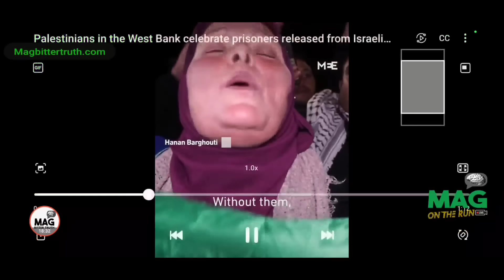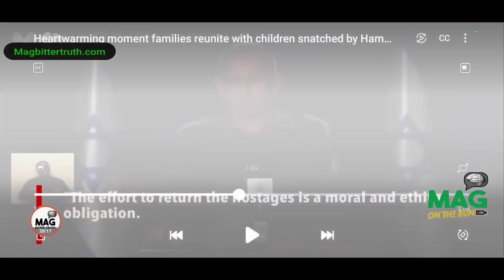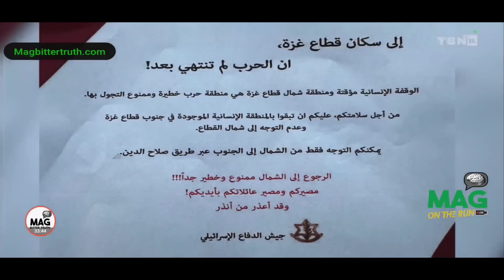THE BITTER "TRUTH" THEY (HATE) NOW OUT